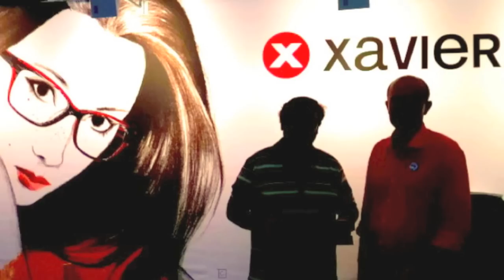FROM SHOW TO SHOW. Xavier Garcia, Barcelona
FROM SHOW TO SHOW. From Silmo Paris '13 to Opti Munich '14.
Thank you very much for visiting us at our booth during SILMO 2013. Once again we had a great time at the show, welcoming our clients and business partners, showing the latest models of Xavier Garcia's collection and talking about the development and success of our brand: FUTURE IS NOW!
We will be pleased to see you in our next SHOW: OPTI MUNICH 2014 : Hall C4 -STAND 505 . From 10-12 january 2014) MAXIMEYES
Credits:
Song: 'Open Blue' (live) . Old Man Diode & Rick Holland featuring Beth Rowley, courtesy of WWRecords
Edition: Nuria Antolí